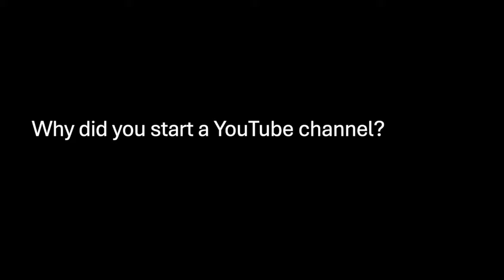We get candid on some of the most asked questions we get about chateau life Ep 33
For our latest episode, we provide candid answers to some of the main questions you have been asking us over the past few months, from how we are financing the chateau to what big projects are up next.

The Chateau Adventures charts the adventures of Nick and Nicole (and their son Noah) as they take on a renovation of a lifetime to bring back to life an derelict 1,000 year old chateau nestled amongst the vines in the small village of St Julien D'Eymet in the Dordogne, so that they may create both a home and a business.